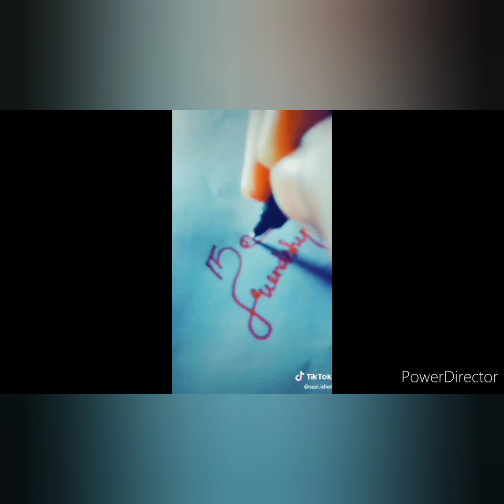நினைத்தாலே இனிக்கும் நட்பு ❤️